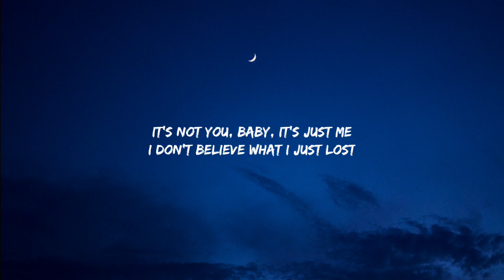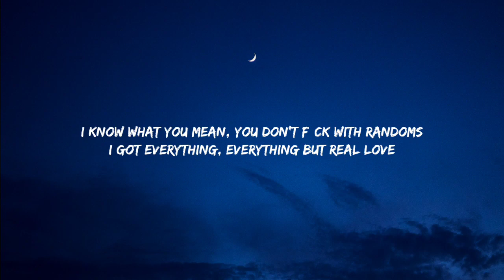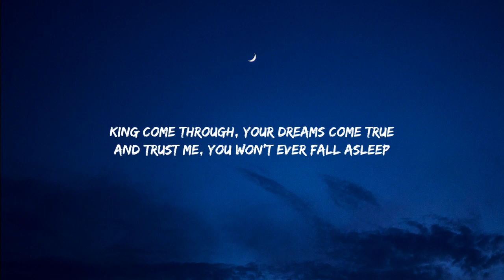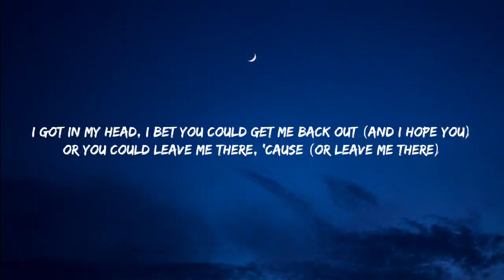Doja Cat - Love To Dream (Lyrics)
Lyrics:

[Pre-Chorus]
I know what you mean, you don't fuck with randoms
I got everything, everything but real love
I got in my head, I bet you could get me back out
Or you could leave me there, 'cause

[Chorus]
We just love to dream
I fell asleep when you woke up, oh
It's not you, baby, it's just me
I don't believe what I just lost

[Verse 1]
Nobody wants to fall (Fall) after they did it all (All)
I wonder if I left my body there, would I
Die right in my sleep (Sleep) but in reality ('Ty)
It could feel like anything is possible
When I hear you speak, it really drives it deep
Woke up in a sweat in the middle of the night
It's gettin' under my skin, baby
I wouldn't wonder why

[Chorus]
It's not you, baby (Na-na-na-na-na)
It's just me (Na-na-na-na-na)
I don't believe (Na-na-na-na-na)
What I just lost (Na-na-na-na-na)
(I said, I said, I said) (Na-na-na-na-na)

[Verse 2]
And I said, "Ooh, stop it", ayy
I look a little like 'Nashe, ayy
You look a little exhausted, ayy (Yah)
We should say nah to the party, ayy (Huh)
Take me home in the Bugatti, ayy (Yahh)
Hope you like a little tear, put it on his tittie
Like when ya rub my tum, ayy
Jump in bed without my bonnet, ah (My bonnet)
Take a minute for the finer things (Yah)
I don't even wanna sleep
You doin' some weed, blow it in my China bang
I be havin' hella dreams
Pickin' up his sheets feelin' like a tidal wave
Hit me if you want it right away
If he hit me with the mornin' sex
Show up, hit him with apologies
Kicks on him with a pile of J's
Bricks on him with a dick on him (Yo)
Put a fit on him with the Prada shades (Prada shades)
Tits on him and I ride away (Ride away)
How much do you want it? Twice a day
Four times on the holidays (Yuh)
King come through, your dreams come true
And trust me, you won't ever fall asleep

[Pre-Chorus]
I know what you mean, you don't fuck with randoms (And I hope you)
I got everything, everything but real love (And I hope you)
I got in my head, I bet you could get me back out (And I hope you)
Or you could leave me there, 'cause (Or leave me there)

[Chorus]
We just love to dream (And I hope you)
I fell asleep (And I hope you) when you woke up, oh (And I hope you)
(Oh, baby, baby) It's not you, baby (Na-na-na-na-na)

[Outro]
(Na-na-na-na-na)
Oh-oh